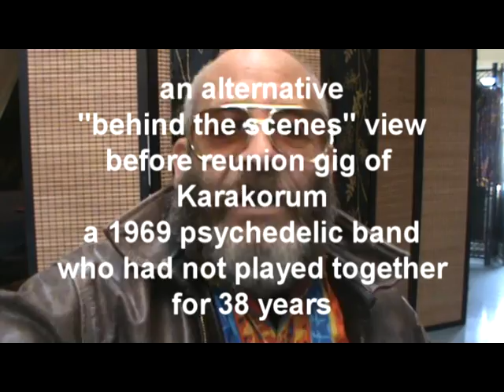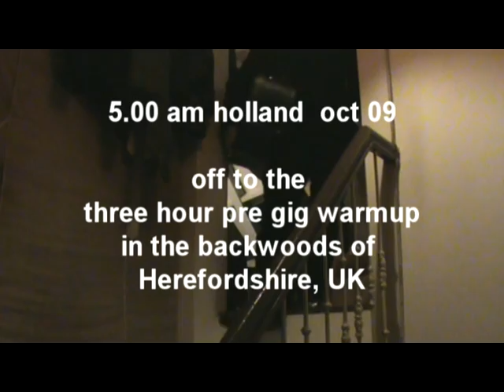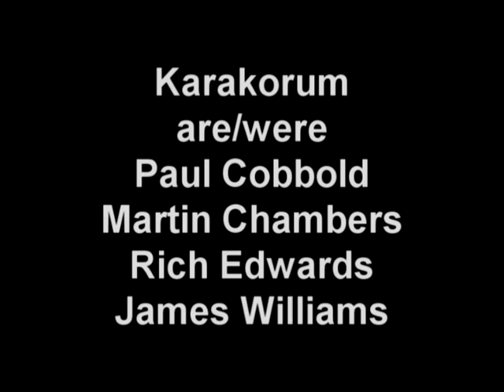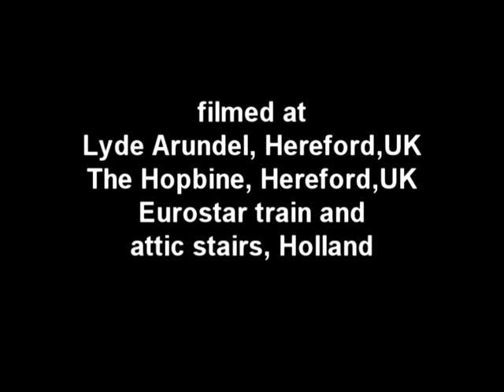demo dan - rubber hills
the ultimate rock culture cult film...rubber hills...The Magical Mystery Tour of 2009...Karakorum, psychedelic rock band (1969), have a reunion (2009)...demo dan travels to the group practice, sorry, rehearsals.